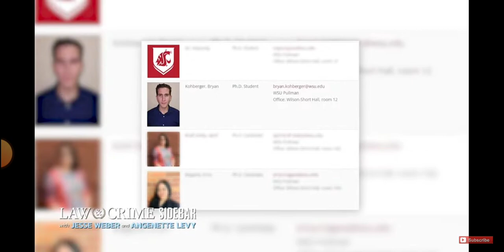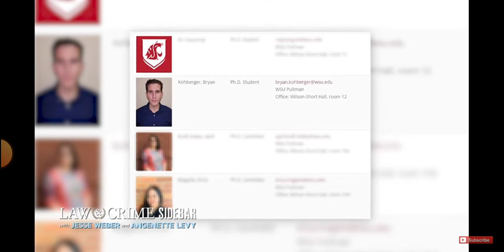Idaho College students murders case